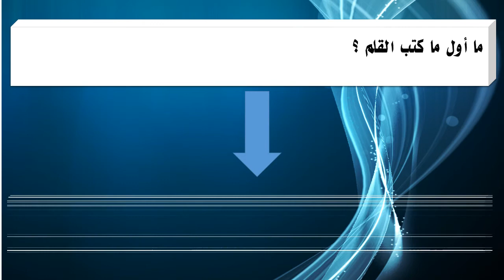ما أول ما كتب القلم ؟